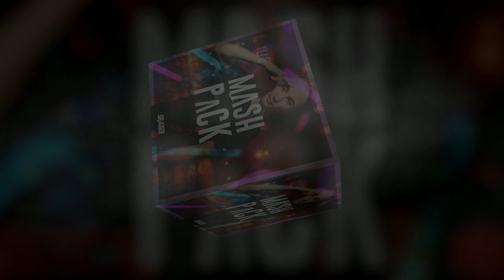Scooter & Hardwell x Blasterjaxx, Mitch Crown - Bigroom Never Dies x Maria (StrajGer MashUp)